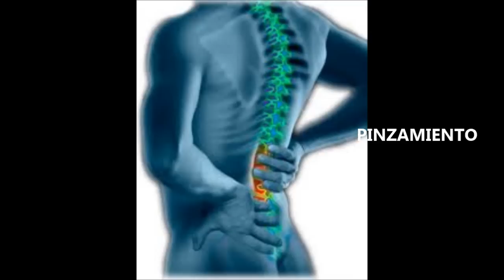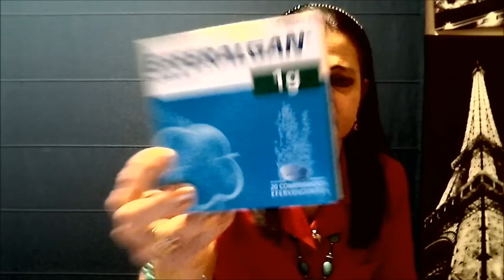727 Resp ENCARNA DE VALENCIA, Tema MENOPAUSIA